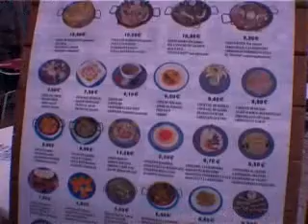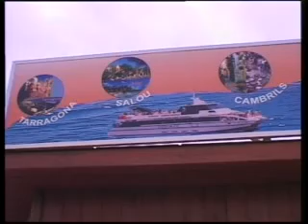Tarragona patrimonio de la humanidad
A nuestro paso con "Españavale.com"  por Cataluña hemos hecho un alto en la antigua Tarraco hoy declarado "Conjunto arquitectónico, patrimonio histórico por la UNESCO, Tarragona.